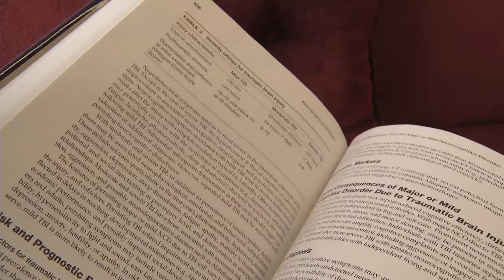DSM-5 is research-driven and evidence-based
When diagnosing mental illness, psychiatrists have long referred to the Diagnostic and Statistical Manual for Mental Disorders, known as the psychiatry "bible." The guide, published since 1952 by the American Psychiatric Association (APA), has just released its fifth edition.

UMass Medical School neuroscientist and psychiatrist Sheldon Benjamin, MD, says the DSM 5, the first new edition in 19 years, reflects the most up-to-date understanding of psychiatric disorders and diseases.